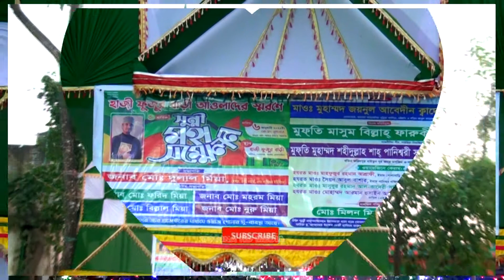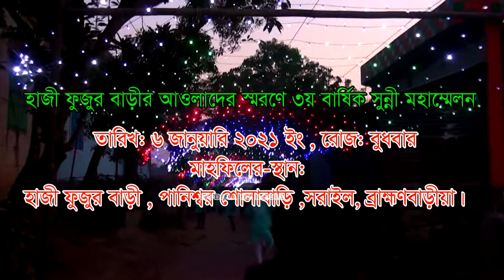মা খাদিজা (রাঃ) মৃত্যুর আগে কি আবদার নবীজীর কাছে | মুফতী আরমান হোসাইন আত্ব-তাহেরী | মদিনা HD মিডিয়া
আমাদের ভিডিও গুলো ভালো লাগলে লাইক কমেন্ট ও শেয়ার করুন। ধন্যবাদ

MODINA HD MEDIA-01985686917